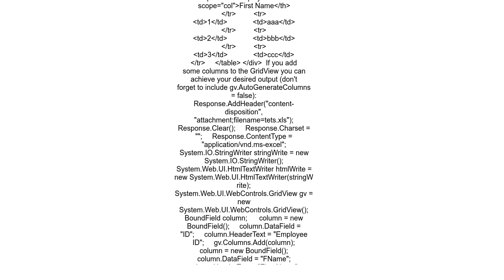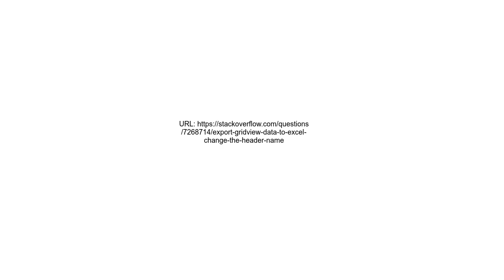Export Gridview Data to Excel Change the header name